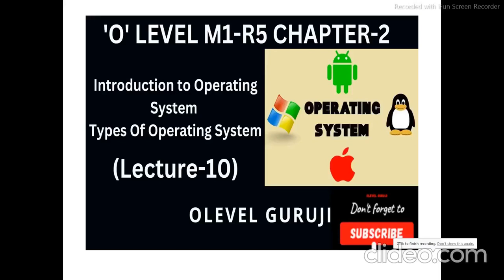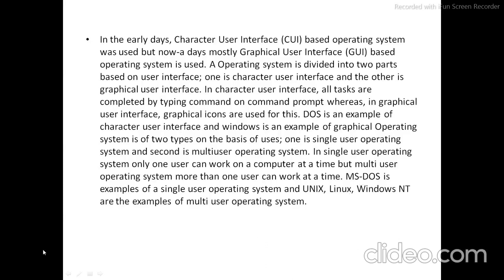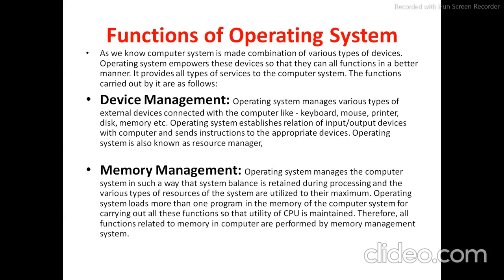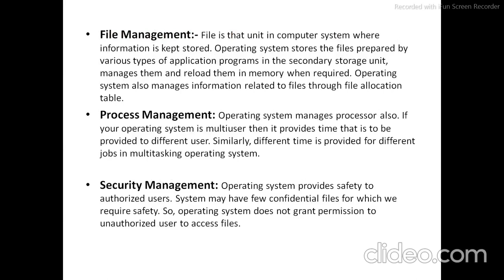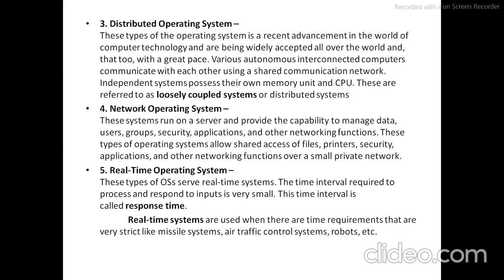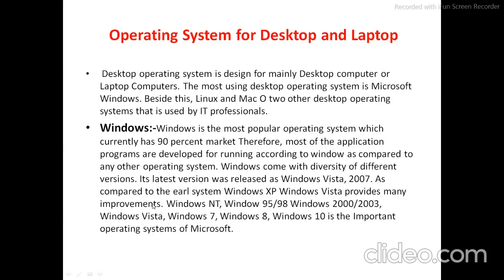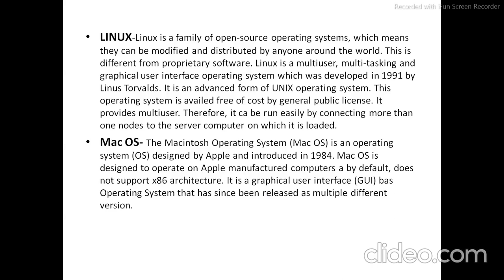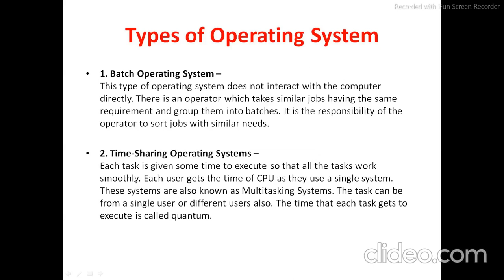What is Operating System? full Explanation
What is Operating System? full Explanation | Introduction to operating system

Introduction, Definition, Functions, History, Types, Examples of Operating System

introduction to operating system and its Functions | Operating Systems
Operating System

Introduction to Operating System and its Functions with English Subtitles

Computer Fundamental Top-100 Question with answer links

O Level M1 R5 Chapter,summary,question and answer

o LEVEL LECTURE-1

O LEVEL LECTURE-2

O LEVEL LECTURE-3

O LEVEL LECTURE-4

O LEVEL LECTURE-7

O LEVEL LECTURE-8